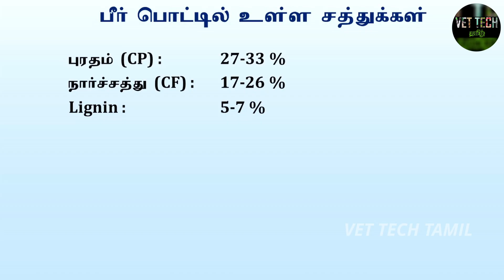மாடுகளுக்கு பீர் பொட்டு கொடுக்கலாமா? / கொடுக்ககூடாதா?- BEER WASTE AS A CATTLE FEED WITH SUBTITLES.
மாடுகளுக்கு பீர் பொட்டு (BEER WASTE) கொடுப்பதால் ஏற்படும் நன்மைகள் மற்றும் பிரச்சனைகளை பற்றி இந்த வீடியோவில் கூறப்பட்டுள்ளது.

0:00  முன்னுரை (INTRODUCTION)
0:35  பீர் பொட்டு (BEER WASTE) என்றால் என்ன?
02:12 பீர் பொட்டு (BEER WASTE) தயாரிக்கும் முறை.
04:22 பீர் பொட்டு (BEER WASTE) எப்படி கிடைக்கிறது?
09:56 பீர் பொட்டில் (BEER WASTE) உள்ள சத்துக்கள்.
11:36 பீர் பொட்டு (BEER WASTE) எவ்வளவு கொடுக்க வேண்டும்?
14:08 பீர் பொட்டு (BEER WASTE) கொடுப்பதால் என்ன நன்மைகள்?
15:55 பீர் பொட்டு (BEER WASTE) கொடுப்பதால் ஏற்படும் பிரச்சனைகள்?
17:17 பீர் பொட்டு (BEER WASTE) கொடுத்தால் மாடுகளுக்கு போதை வருமா?

 (for joining telegram follow these steps )
Open with browser by clicking three dots on the right corner and with telegram👍

Lens - 18-55 mm is  STM lens
Tripod - Benro T880EX
Mic - Boya BY MM1 shotgun mic